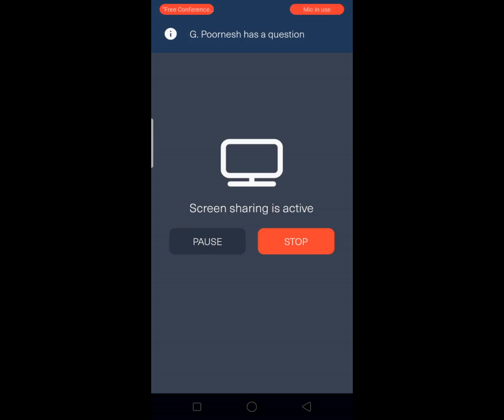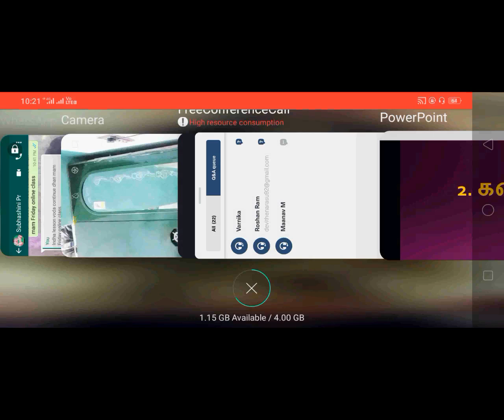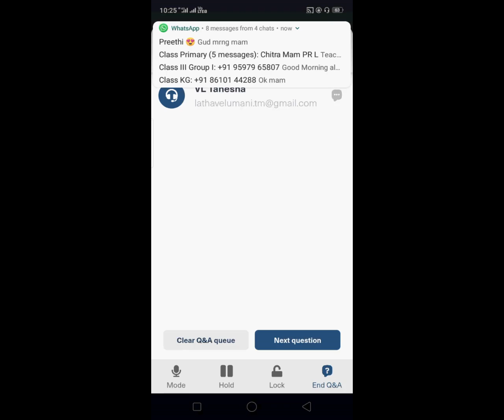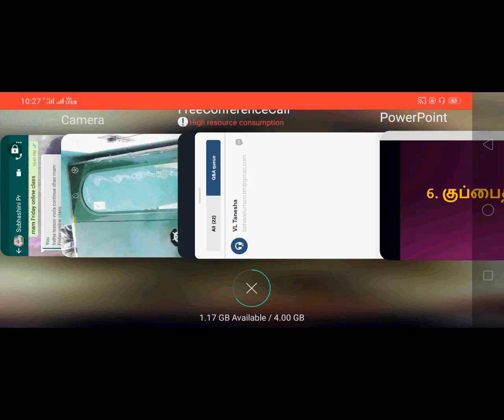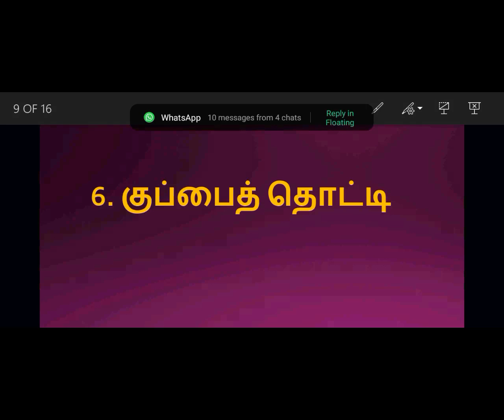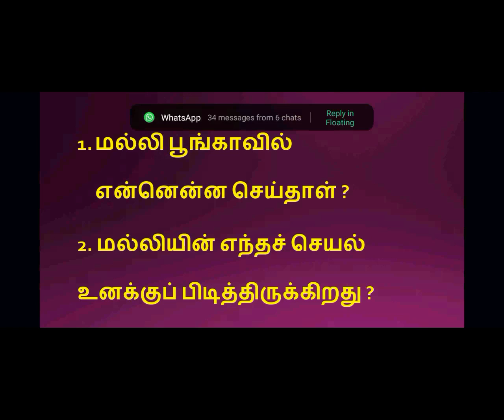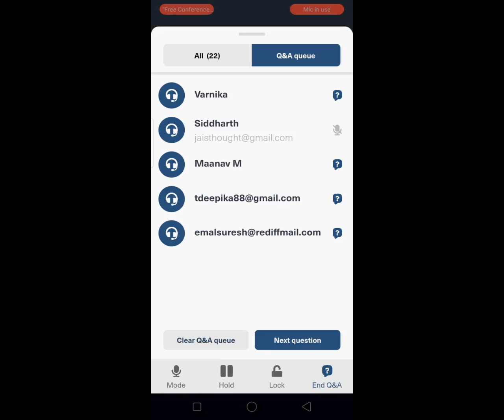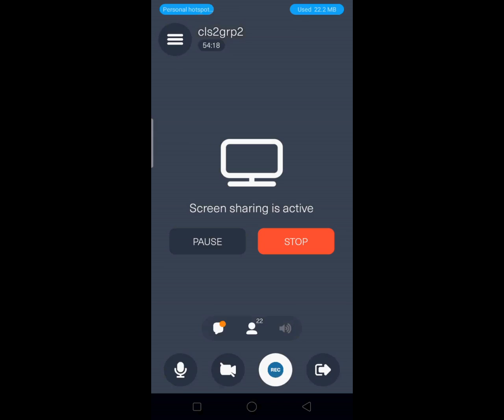Class II - Tamil - Pesathavi Pesinal - 31. 07. 2020